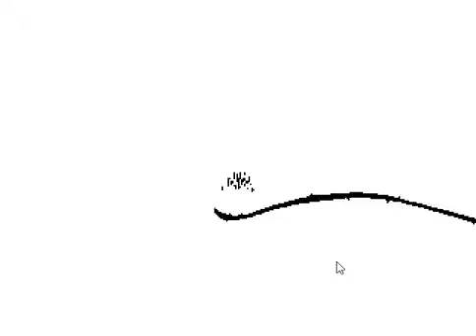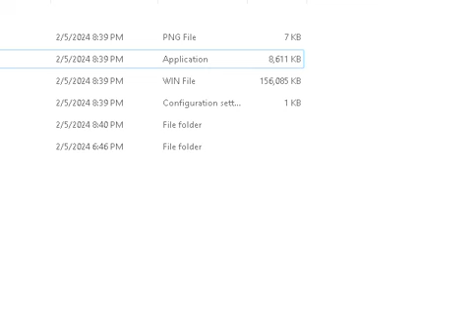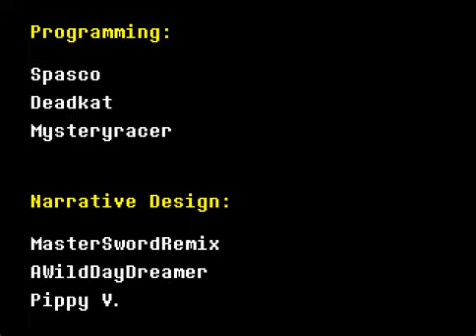Undertale yellow finale!